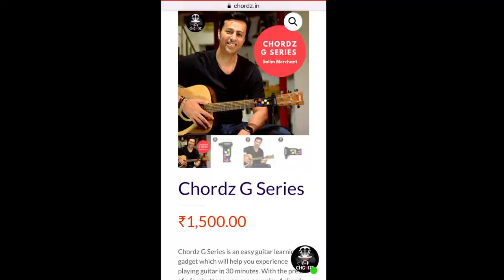Love Story Guitar Chords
Play Love Story Taylor Swift with Chordz: The easy Guitar Playing Gadget.